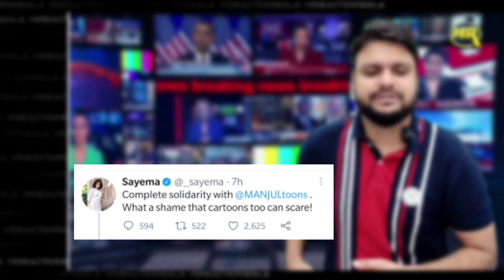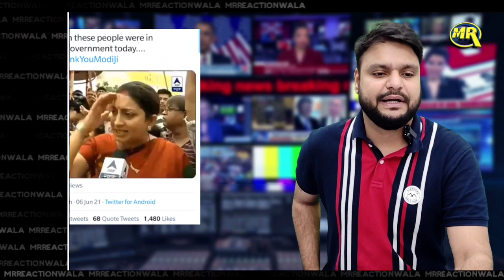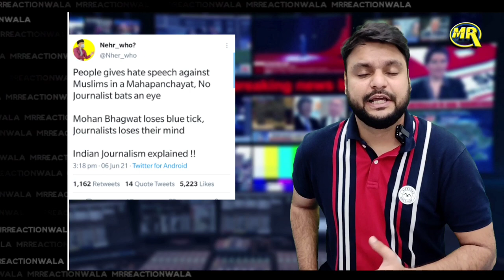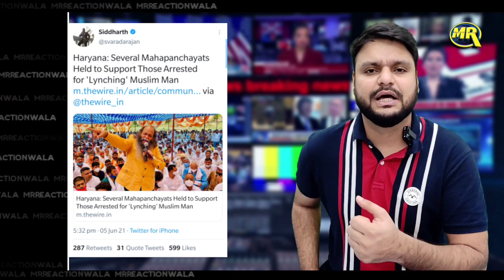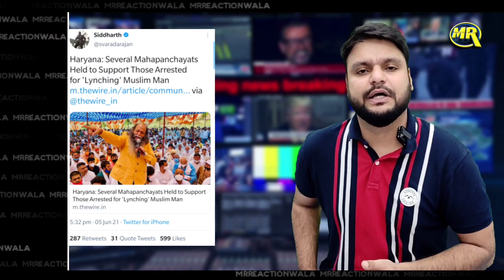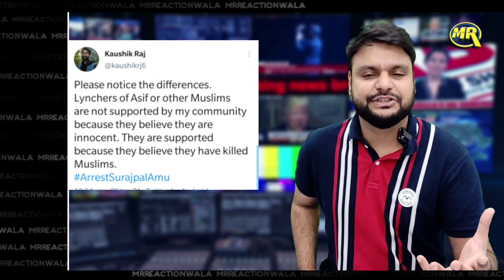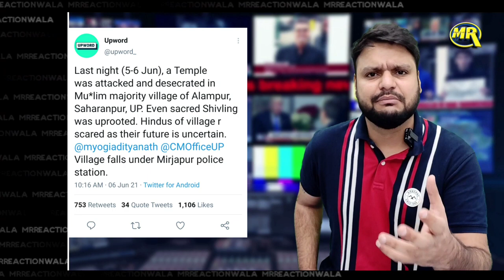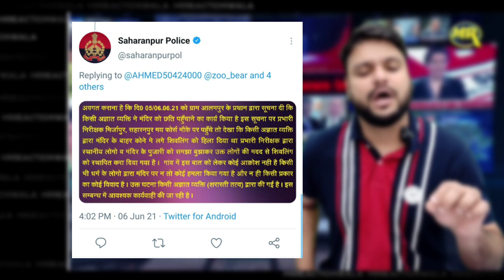Justice For Asif| Godi Media| BJP Bengal| UP Muslim Temple| Social Media Viral News| MrReactionWala